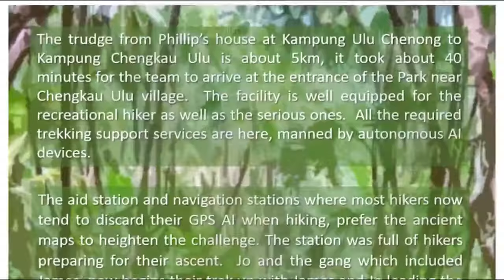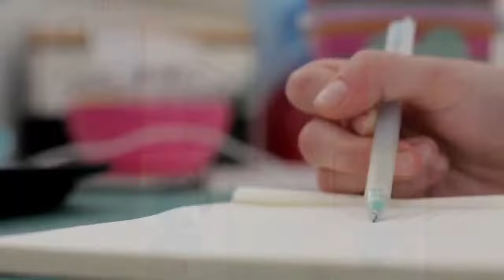Start With "Marooned" to Explore the Unity Macroverse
In exploring the Unity Macroverse story canvas, we would strongly encourage newcomers to take a look at the "Marooned" graphic novel/comic, which was our first story ever published back in April 2019. Branching out from Marooned, are 5 separate but interconnected story arcs which link back to one another, told from different perspectives - also presented in graphic novel/comic form.

As these stories progress forward through the timeline, there is a tremendous amount of work going on in the background to develop origin as well as backstories - primarily in the form of Micro and Mini stories (starting points), which then grow into 10,000 word Short Stories - moving away from visuals, to written form. Our passionate community members, readers just like yourself - are the ones coming up with new micro stories regularly!

The "Marooned" graphic novel/comic is available from our physical touchpoints such as Chapter One Bookstore at Jaya Shopping Centre PJ, Amcorp Mall Weekend Flea Market, also TAPAK Urban Street Dining (TTDI & PJ outlets) on weekends as well.

For any enquiries or orders from outside Malaysia, kindly drop us an email to explore the necessary arrangements.

Do come and participate with us in OUR storytelling community, and join other storytellers from across Malaysia, Indonesia, the United States, and other parts of the world, as we grow this together! To get started, get a copy of Marooned! :)